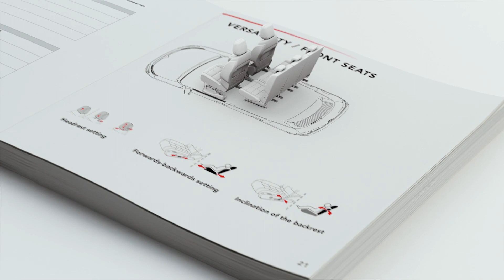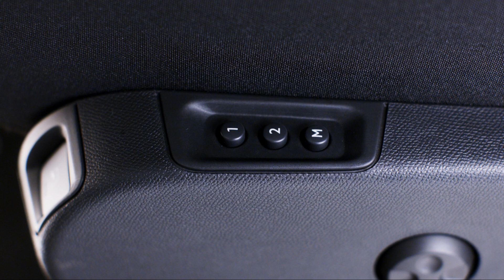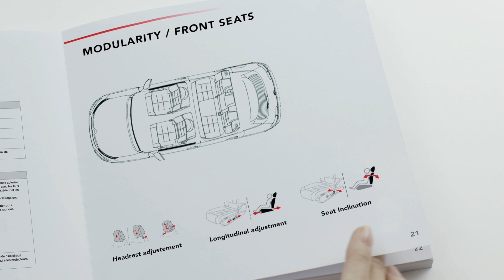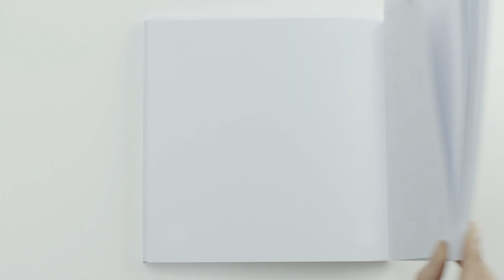Nowy SUV Citroën C5 Aircross: modułowość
Poznaj w szczegółach Nowego SUV-a Citroëna C5 Aircross, SUV-a klasy komfort!